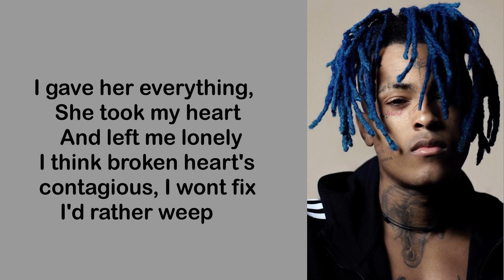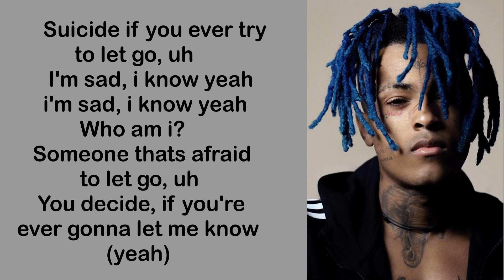XXXTentacion - Sad Lyrics.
In memory of our legend XXXTENTACION listen to this masterpiece and hope it get's your day going smoothly. Thankyou.